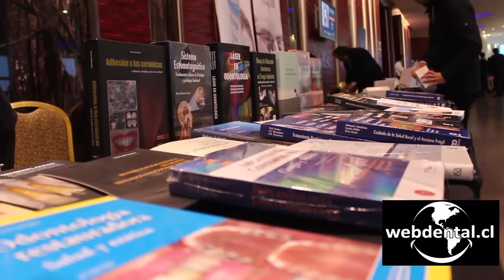Congreso IOS 2015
Marcado por una excelente organización y las magistrales presentaciones de los profesores brasileros, Dr. Oswaldo Scopin y Dr. Mauricio Araujo; y de los reconocidos representantes nacionales: Dr. Abelardo Báez, Dr. Orlando Álvarez, Dr. José Valdivia y Dr. Antonio Quinteros, fue organizado en conjunto por las filiales de la Araucanía de la Sociedad de Prótesis y Rehabilitación Oral de Chile, la Sociedad de Periodoncia de Chile y la Sociedad de Implantología Oral de Chile.